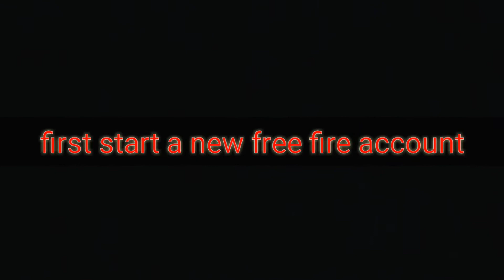ADAM GIVEAWAY FOR ALL MY SUBSCRIBERS 😆😆